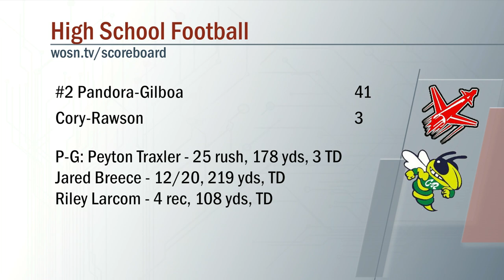Pandora Gilboa vs Cory Rawson Football